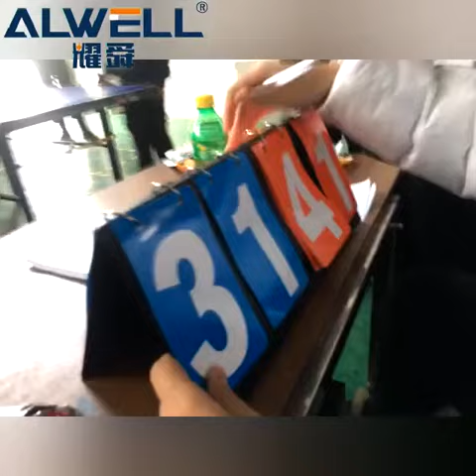2020 Shanghai ALWELL Company Table Tennis Competition🏓️